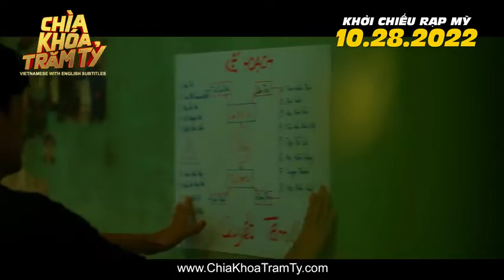Chia Khoa Tram Ty Trailer